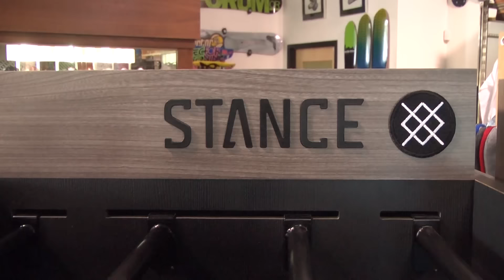WIAA Regional Finals Recap - MWB High School Basketball Weekly Powered by MODA3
The WIAA Boys Basketball Playoffs kicked off this week. Midwest Ballers reporter Craig Harden recaps some of the best games including Destiny vs Racine Prairie, Riverside vs Tech and more!!